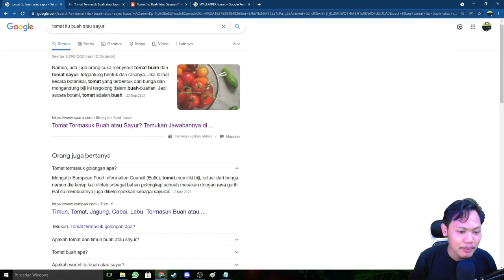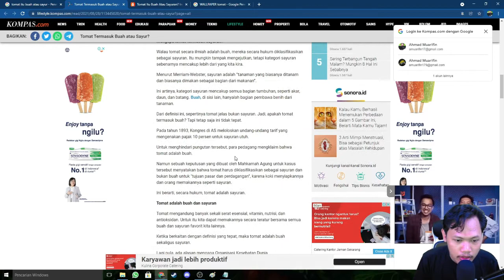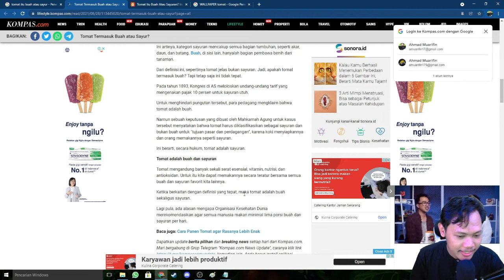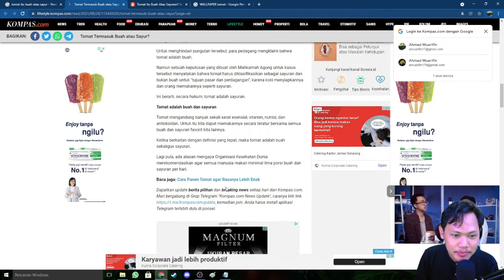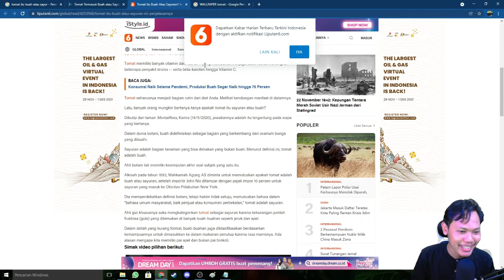Tomat itu buah atau sayur?!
Mengutip European Food Information Council (Eufic), tomat memiliki biji, keluar dari bunga, namun dia kerap kali diolah sebagai bahan pelengkap sebuah masakan dengan rasa gurih. Hal itu membuatnya juga dikelompokkan sebagai sayuran.

Namun, ada juga orang suka menyebut tomat buah dan tomat sayur, tergantung bentuk dan rasanya. Jika dilihat secara botanikal, tomat yang terbentuk dari bunga dan mengandung biji ini tergolong dalam buah-buahan. Jadi secara botani, tomat adalah buah.